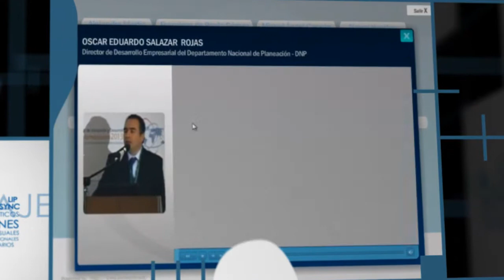Multimedia - Animación -Efectos de visuales en video